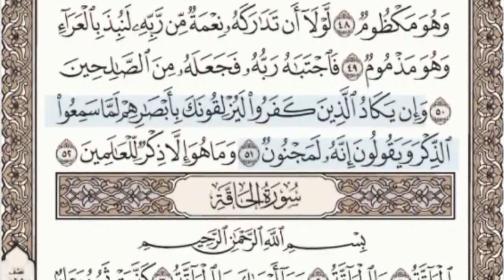سورة القلم - سماع وقراءة -